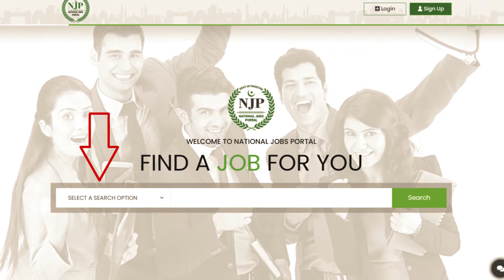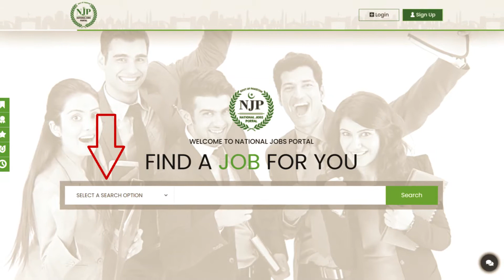Latest Government Jobs in Pakistan 2021-22 - Vacancies are Now Open for Males and Females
Assalam-o-Alaikum! Hello! How are you all?
Apply now by watching this video for govt. jobs. These vacancies are open for males and females in Pakistan.
JAZAKALLAH! Thanks!